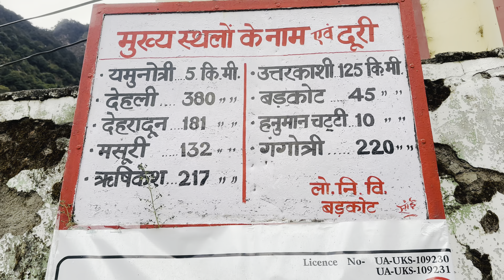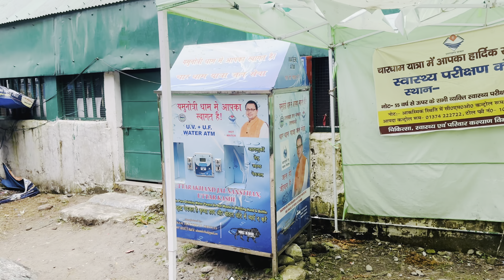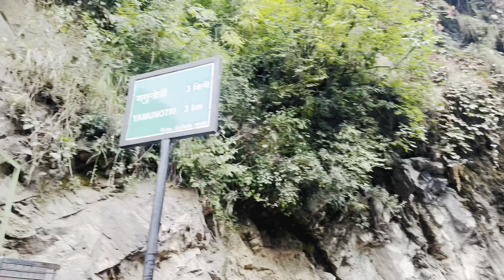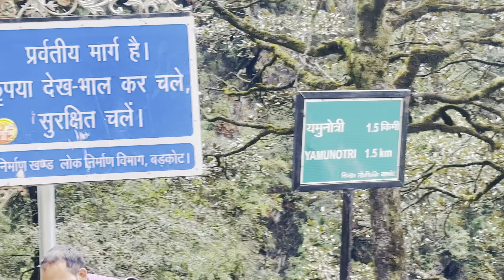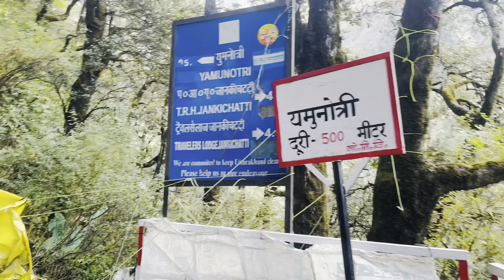Yamunotri Dham Temple 🛕 || Yamunotri Trek